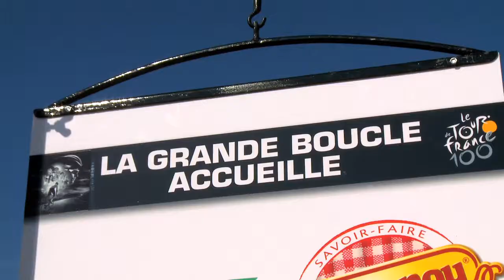La minute du Tour #13 - Une journée de vip avec Carine et Didier